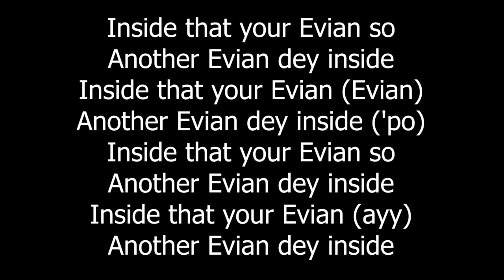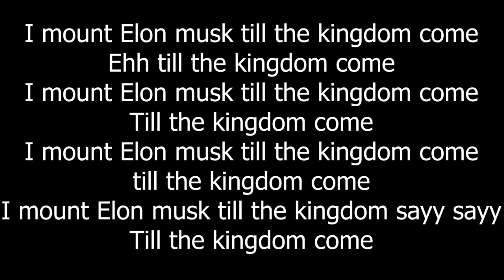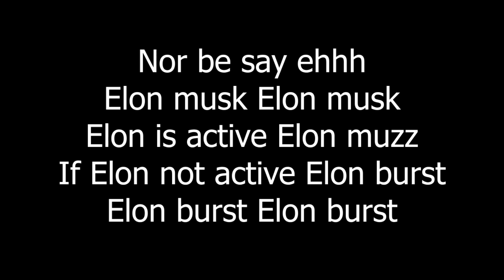Elon musk boys by Shallipopi lyrics video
elon musk boys lyrics,
shallipopi, elon musk,